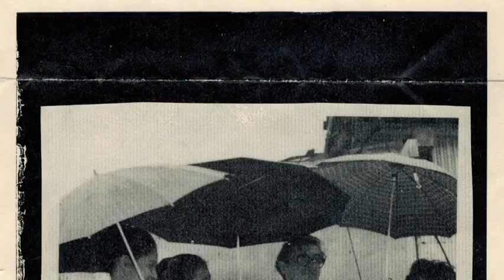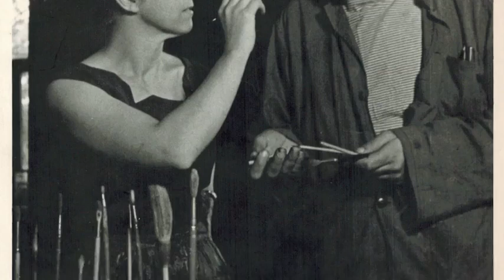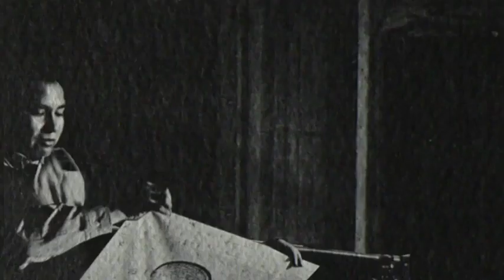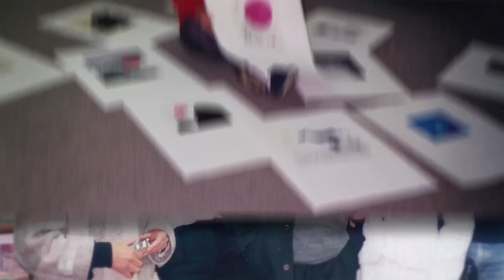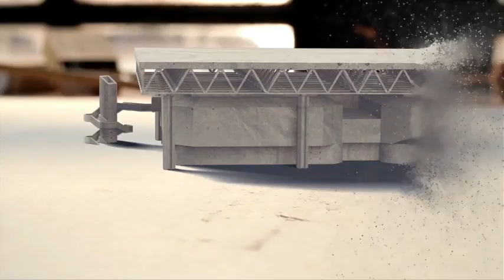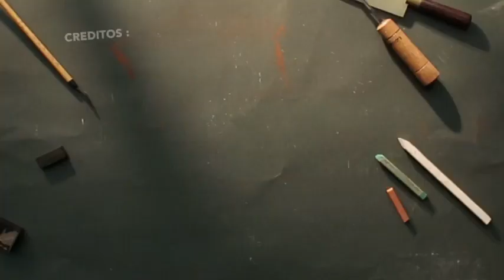Memoria Grabada: Chávez, Escámez y Venturelli